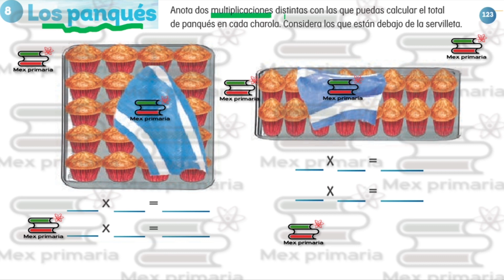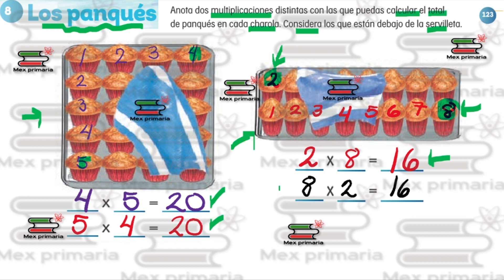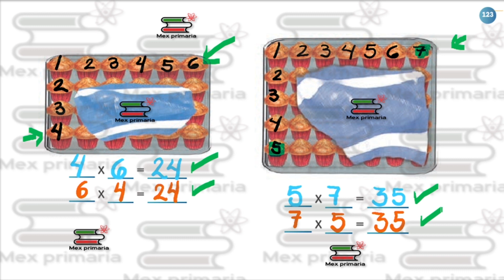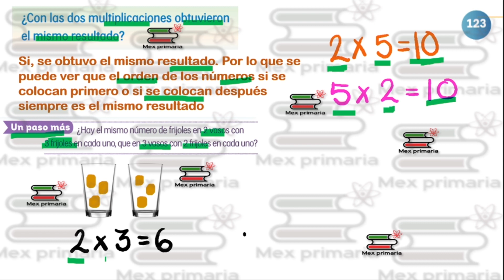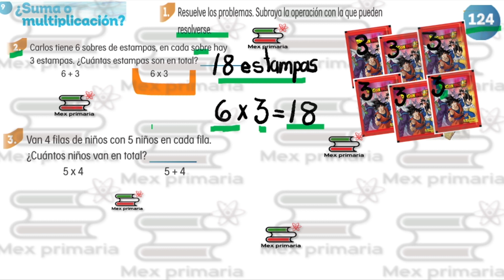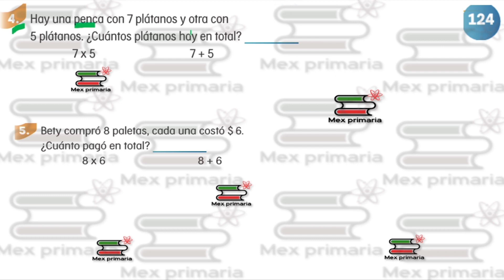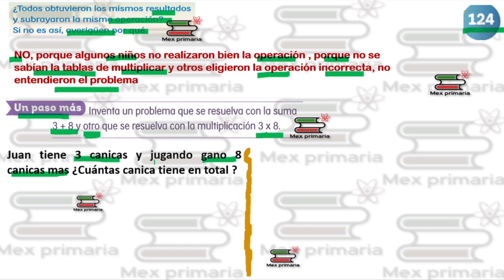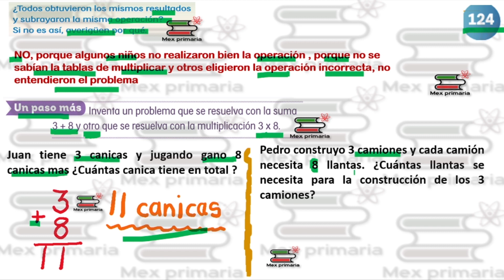Matemáticas dos matemáticas segundo grado página 123 124 matemáticas 2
Video explicativo qué te lleva a paso a paso para resolver el libro de matemáticas segundo grado página 123 124 de la SEP